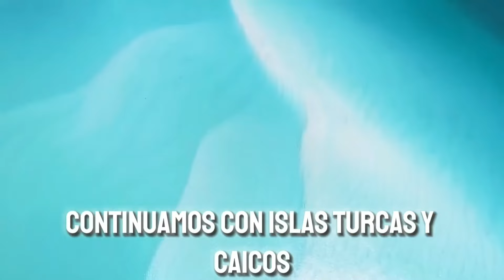🔴 Miss Universo 2024 | Los Debuts y Regresos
En este video les presentamos los paises que debutan y regresan a Miss Universo 2024.